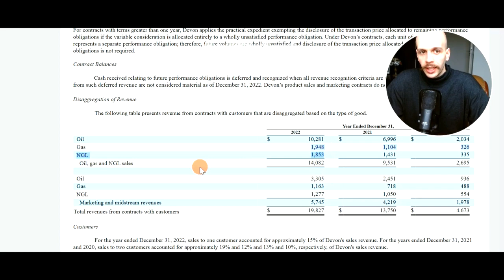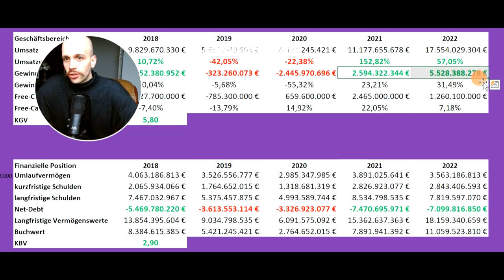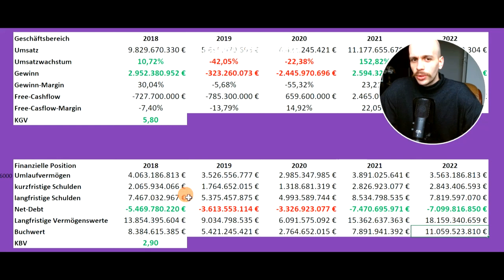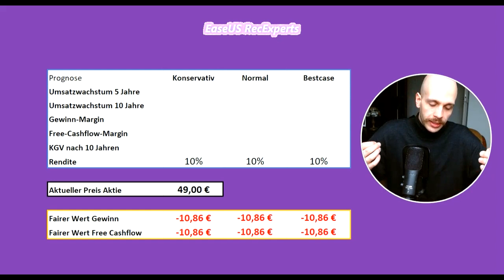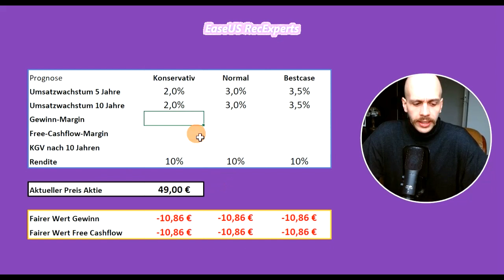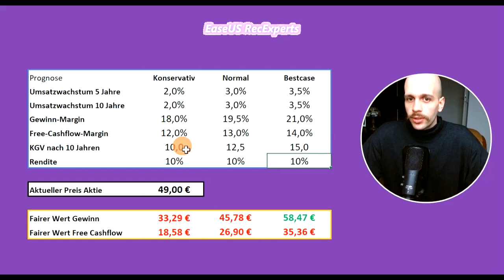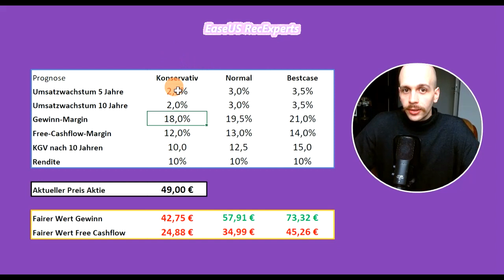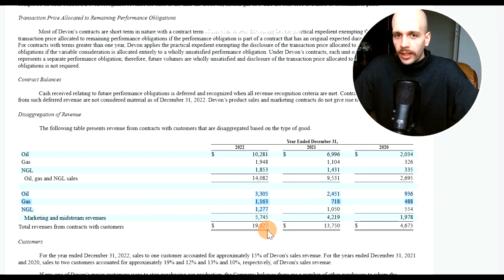Devon Energy Aktie - Alternative zu Shell & Co?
Hey, heute schauen wir uns einmal die Devon Energy Aktie an. Diese erscheint momentan durch die verzeichneten Gewinne des letzten Jahres und mit dem entsprechenden Wachstum relativ günstig aus. Dabei muss halt berücksichtigt werden, dass die Energiepreise im letzten Jahr vermutlich ein Rekordwert erreicht haben und die nächsten Jahre im Schnitt unterhalb dieser Preise liegen wird. Zeitgleich darf man nicht den Klimawandel und die Bekämpfung völlig vernachlässigen, weshalb es in der Zukunft automatisch irgendwann dazu führen wird, dass die Nachfrage nach fossilen Rohstoffen rückläufig sein wird. Im Endeffekt ist für Investitionen in solche Firmen / Branchen momentan wichtig, wann der Zeitpunkt erreicht wird, wann die Gesamtnachfrage rückläufig sein wird, sowie sich der Preis für den zugrundeliegende Rohstoff entwickeln wird.
Alle Informationen innerhalb des Videos habe ich entweder aus den Unternehmensberichten oder aus geprüften Berichten bzw. den Dokumente der Börsenaufsicht (z.B. SEC). Andernfalls nutze ich Sekundärquellen wie: morningstar.de und seekingalpha.com

Über meinen Kanal:

Ich verfolge den Ansatz des value-investings und bewerte daher verschiedene Aktien mit Hilfe des Discounted Cashflow Verfahrens (DCF). Dazu sind die Videos meistens nach folgendem Schema aufgebaut:

1. Wie viel Zahl ich für das gesamte Unternehmen (Marktkapitalisierung)
Wie läuft das operative Geschäft: Umsatz, Gewinn/Verlust, Free Cashflow
Daraus abgeleitet wird der KGV ermittelt, auch wenn dieser keine direkte Aussagekraft besitzt

2. Wirtschaftliche Situation des Unternehmens, um einer Insolvenz und damit einer Liquidationsgefahr (Totalverlust) erkennen zu können
Wie viel Cash (kurzfristige Vermögenswerte) besitzt das Unternehmen
Wie viel Schulden hat das Unternehmen
Hiermit können wir den Netto-Cash Bestand ausrechnen
Wie viele Assets besitzt das Unternehmen
Daraus abgeleitet wird das KBV ermittelt, auch wenn dieses wie das KGV erstmal keine direkte Aussagekraft besitzt

3. Entwicklung der letzten Jahre, um eine Grundlage der zukünftigen Gewinne zu treffen
Entwicklung der Anzahl der ausstehenden Aktien innerhalb der letzten fünf Jahre, um zu schauen, ob eine Verwässerung der Unternehmensanteile stattfindet/stattfand
Umsatzwachstum im Durchschnitt die letzten fünf Jahre
Umsatzwachstum im letzten Jahr

4. Prognostizierung zukünftiger Gewinne, da ein Unternehmen immer soviel Wert ist, wie es bis zu seiner Pleite an Gewinne erwirtschaftet. Diese Gewinne werden auf den heutigen Tag abgezinst und unsere Rendite „rausgerechnet“. Diese werden auf die einzelne Aktie heruntergerechnet, wodurch sich der faire Preis der Aktie ergibt. Da wir Zukunftsannahmen treffen, können diese durch unvorhergesehene Ereignisse beeinflusst werden, weshalb ich ebenfalls eine margin of safety (50%) nutze.